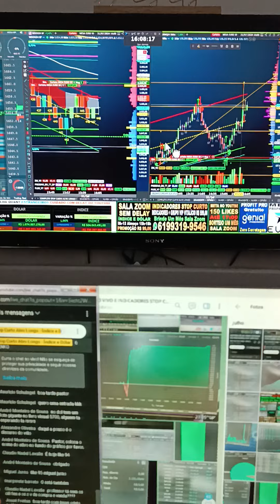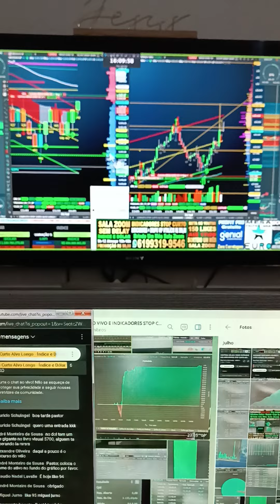DAY TRADE SALA AO VIVO ÍNDICE E DÓLAR INDICADORES STOP CURTO ALVO LONGO BOOKMAP PLANILHA QUANT GAIN